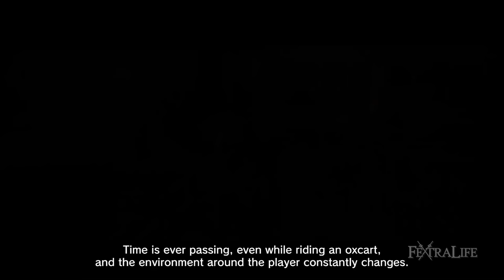Dragon’s Dogma 2 NEW GAMEPLAY - Hands-On Impressions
In this Dragon’s Dogma 2 Gameplay Impressions video, we’ll be discussing our thoughts after having played the game just a few days ago. Thanks to Capcom, we had the opportunity to travel and participate in an hour-long hands-on preview, and while Dragon’s Dogma 2 is still aways away from release, we did play long enough to learn quite a bit about the much-anticipated sequel. If you’re interested in learning more about the game, and what we think of it so far, read on to find out.

Timestamps
0:00 - Dragons Dogma 2 Impressions
1:04 - Vocations (Classes)
2:42 - Combat
5:54 - Pawns
8:03 - Exploration
8:59 - Final Thoughts